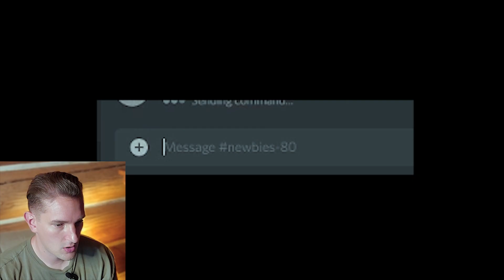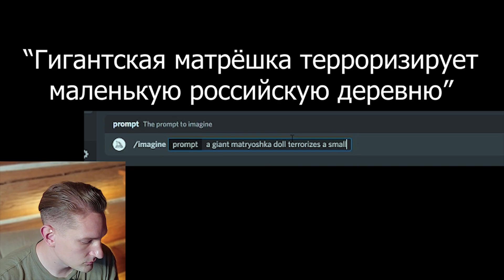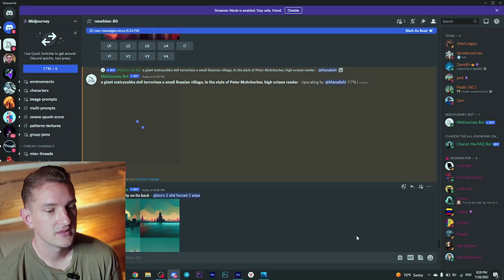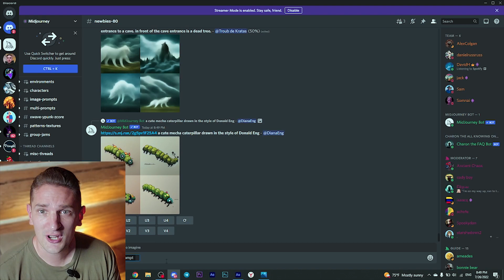Что произошло в жизни Чебурашки? / Мы создаём искусство с помощью искусственного интеллекта!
заметка:
Я думал, что неправильно говорить "лис", но оказалось, что это было нормально 💁🏻‍♂️

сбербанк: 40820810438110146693